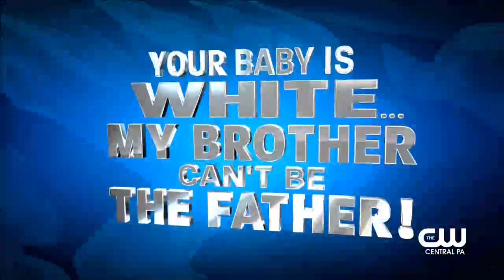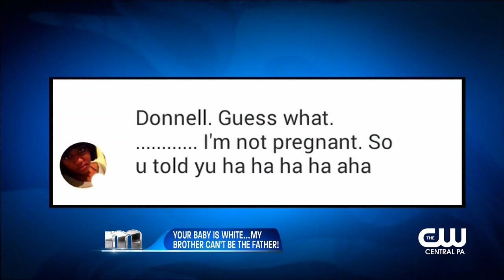Maury 01 Lacey wants her knight in shining armor and his accomplice to take lie-detector tests